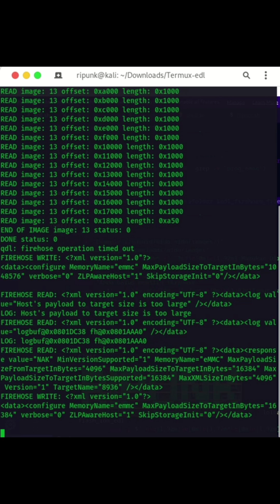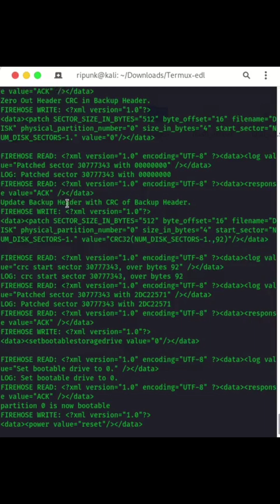TEST FLASH XIAOMI EDL MODE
flash android menggunakan termux EDL MODE

apa itu EDL MODE .
EDL MODE adalah Mode Unduhan Darurat Qualcomm, umumnya dikenal sebagai mode Qualcomm EDL dan secara resmi dikenal sebagai Qualcomm HS-USB QD-Loader 9008 adalah fitur yang diimplementasikan dalam ROM boot sistem pada sebuah chip oleh Qualcomm yang dapat digunakan untuk memulihkan smartphone yang rusak

untuk tools masih tahap pengembangan